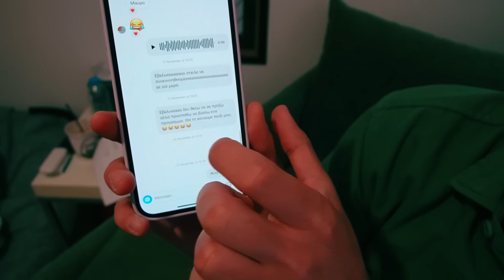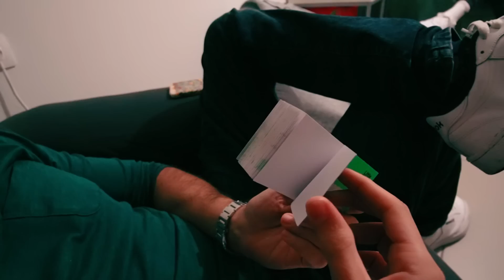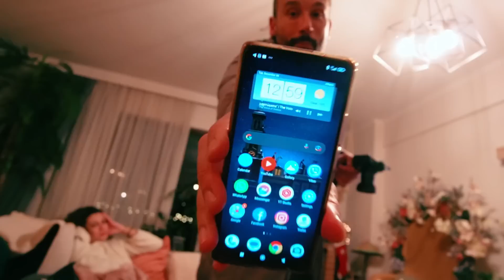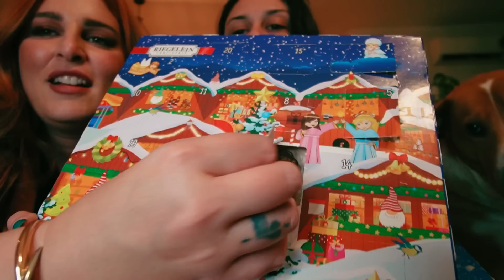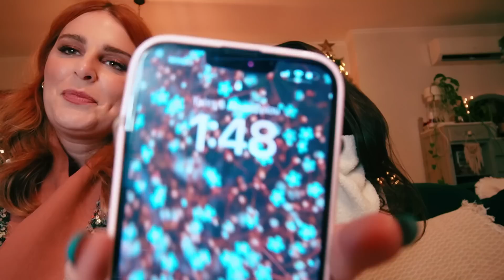ΜΕ ΜΑΛΩΝΑΝ ΟΛΗ ΜΕΡΑ * VLOGMAS DAY 6 | Evelina Nikoliza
Παιδιαααα!
Χωράνε όλοι οι καλοί σε ένα μόνο vlogmas?
Ω ναι!
Χωράνε!